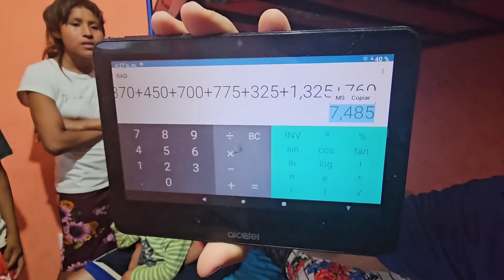NO PODEMOS DEJAR SOLA A DOÑA DORITA aunque NO APLAUDIMOS la falta de empatia de don Levi.